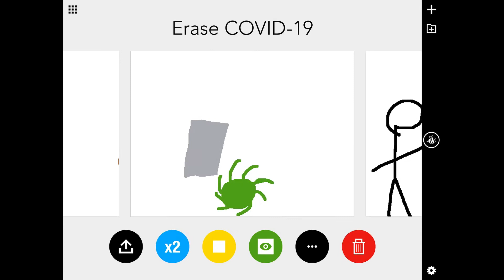Hello sword ⚔️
Erase COVID, Fird ,sword come here and more